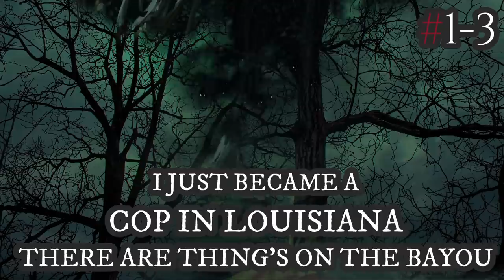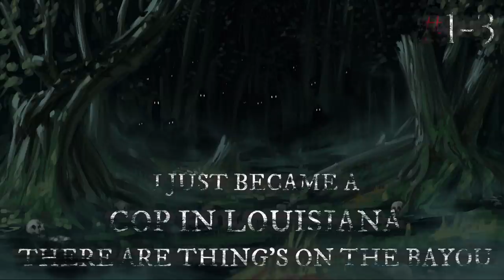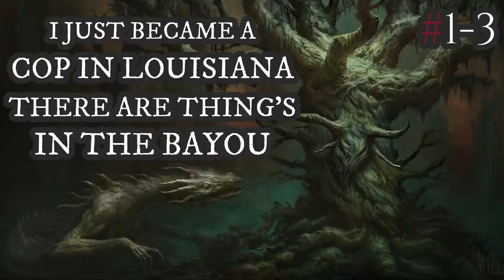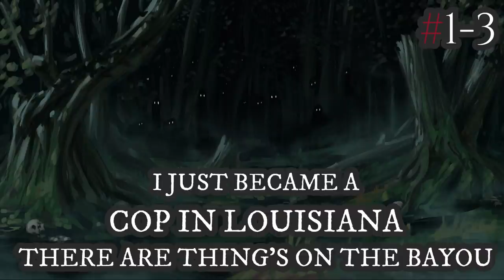I Just Became A Cop In Louisiana There Are Things In The Bayou #1-3 / Creepy Story By: 02321 /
This Incredible Story Is Written By: u/02321.
Title: I just became a cop in Louisiana. There are things in the Bayou 1-3.

Incredible Artywork By The Fangtastic: Dima Derzhavin.

Incredible Artywork By The Fangtastic: Yuri Hill.

A BIG Thank you to all involved!